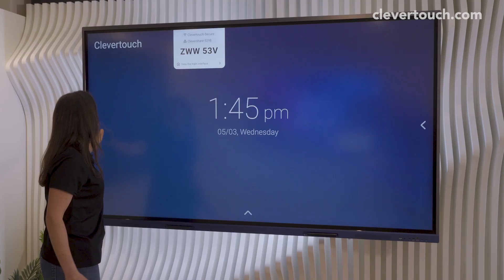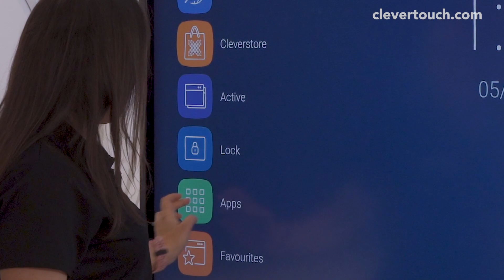Clevertouch | IMPACT Max | Français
Qu’est-ce que l’écran Impact Max?